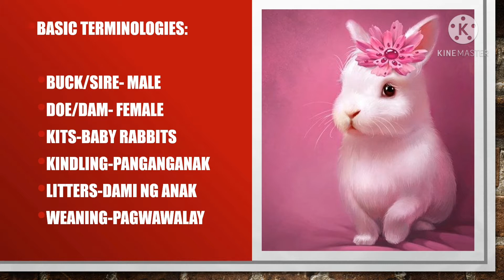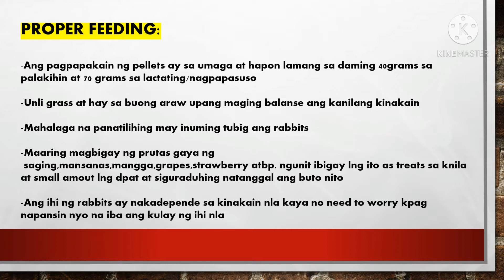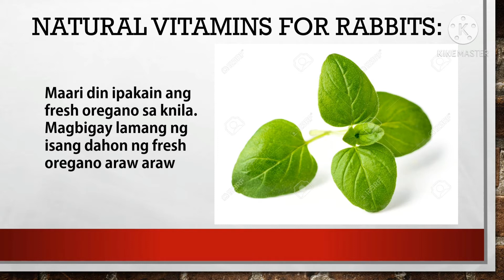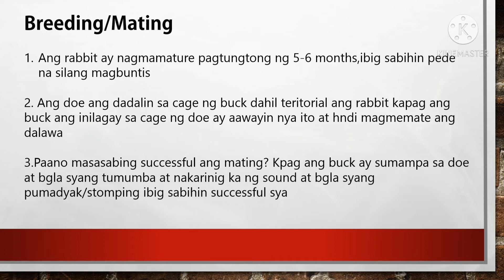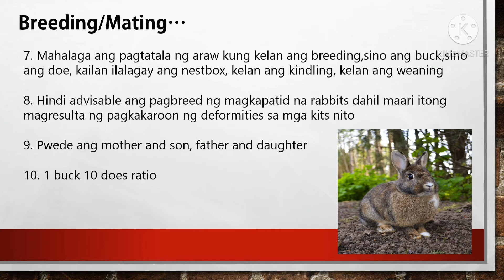Basic tips sa pag aalaga ng rabbit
Para sa mga nagsisimulang mag alaga ito tips para sa inyo.